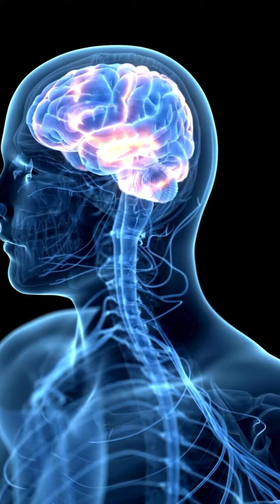Why Studying Feels Boring: The Dopamine Effect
Ever notice how playing games or scrolling through social media is easy and fun? But studying or working feels tough? It's because of dopamine, a brain chemical that makes us want things.
When something gives a lot of dopamine, like games, we're drawn to it. But things like studying, which give less dopamine, feel less interesting.
So, a 'dopamine detox' can help. By taking a break from high-dopamine stuff for a day or a bit each week, we reset our brain. This makes low-dopamine things more enjoyable.
I use a reward system: after doing hard, low-dopamine tasks, I treat myself to high-dopamine fun. This helps manage addictive behaviors related to high-dopamine things.